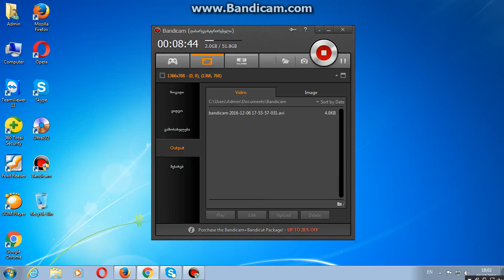Tanki online hornet smoky gameplay #5